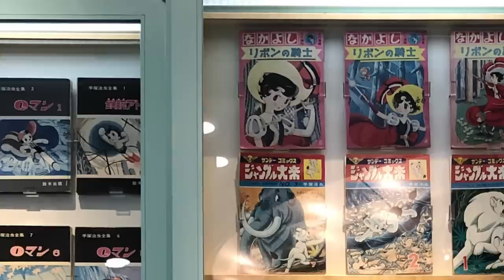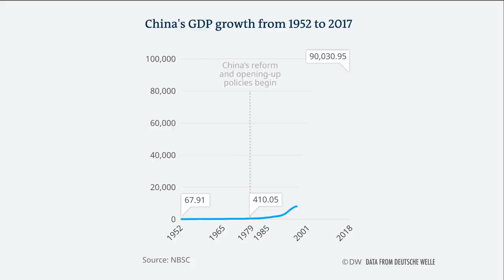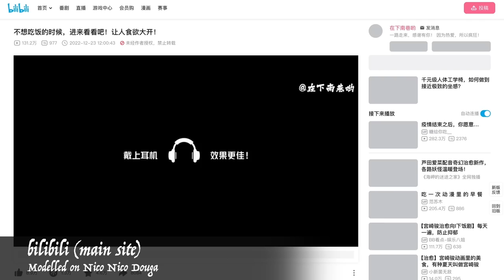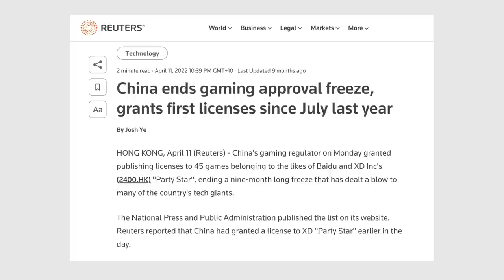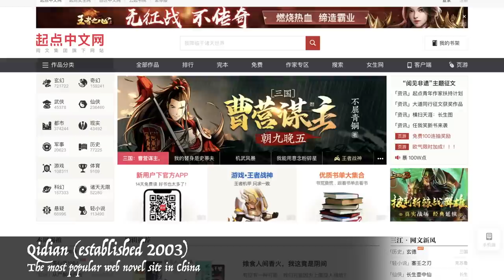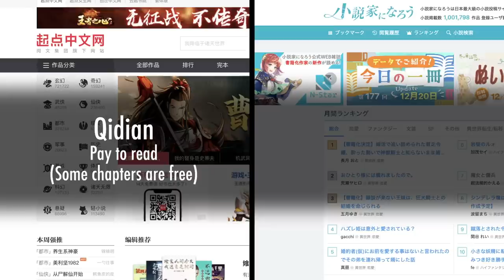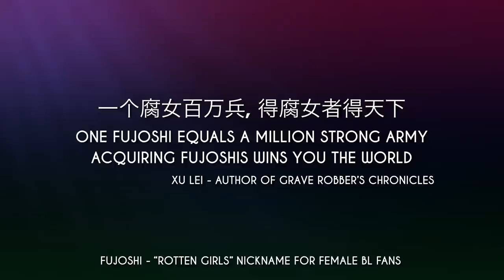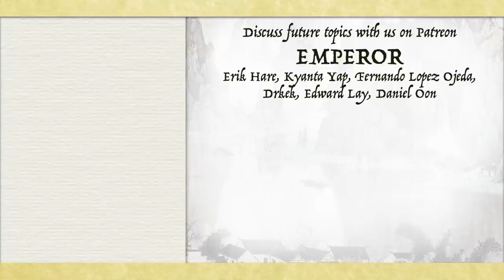Short History of Chinese Otaku Culture - Building A Pop Culture Industry From Scratch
Many thanks to all the people who helped in the making of this episode.

🕒[TIMESTAMP]🕒
0:00 Introduction
1:30 History of Japanese & Chinese Animation
3:40 After the War
5:55 Regional Popularity of Tokusatsu Series
6:41 The Rise of Chinese Otaku Culture
8:05 Building A Pop Culture Industry
11:30 The Power of Fujoshi
14:03 From Emulation to Cultural Expression

📚SOURCES:
Wuqian Qian, 2016, The dissemination and localization of anime in China
Emily Williams, 2020, BL and Danmei The Similarities and Differences Between Male x Male Content and its Fans in Japan and China
Yanyan Zhou & Bryant Paul & Ryland Sherman, 2017, Still a Hetero-Gendered World: A Content Analysis of Gender Stereotypes and Romantic Ideals in Chinese Boy Love Stories
Aiqing Wang, 2021, Contemporary Danmei Fiction and Its Similitudes with Classical and Yanqing Literature